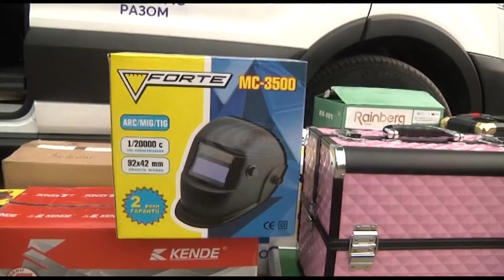Два мобільних Центри надання адміністративних послуг, автомобіль та мобільні кейси.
Два мобільних Центри надання адміністративних послуг, автомобіль та мобільні кейси. Таку допомогу отримала Донецька область в рамках реалізації проєктів Програми Розвитку ООН за фінансової підтримки Уряду Канади та Європейського Союзу. Де працюватиме ця техніка – дізнаєтесь з наступного сюжету.